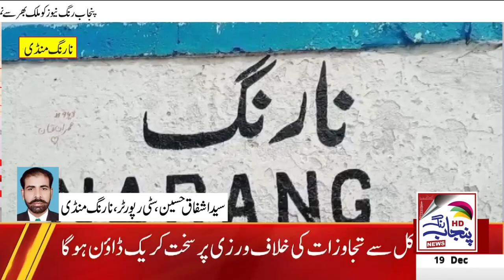Narang mandi breaking news | Punjab Rang News